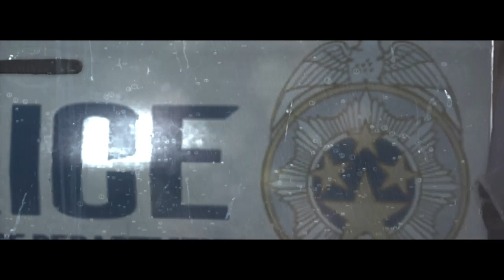THE EVIL WITHIN - Chapter 1 - An Emergency Call [HD]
THE EVIL WITHIN - Chapter 1 - An Emergency Call